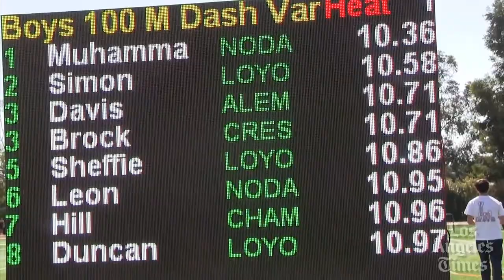Eight runners break 11 seconds in 100-meter final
Mission League final produces rare accomplishment